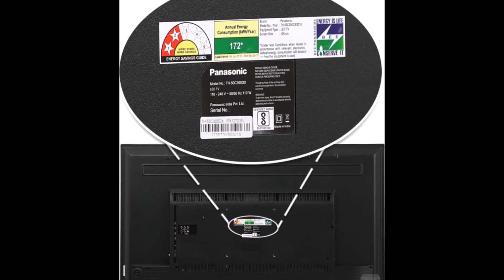Panasonic TH-50C300DX 126 cm Full HD LED TV Best buy Flipkart 39% off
Panasonic TH-50C300DX For more